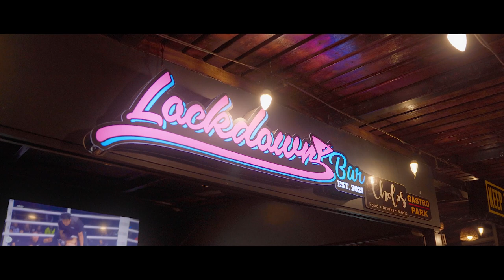ZEB MUSIC - DEAR MJ (MARIE JUANA)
PRODUCED & DIRECTED BY :
ALAS STUDIOS in collaboration with HEY DAY CREATIVES

MIXED AND MASTED : Sebastian Duwayne "ZEB" Dizon

PERFORMED BY :
🎤 ZEB

LEAD ACTOR AND ACTRESS :

🎬 MR. CHANO BAUTISTA
🎬 MS. MHEAN ONG REYES

SPECIAL THANKS TO :
🙏 VIIBE lifestyle
🙏 MR. Krispy